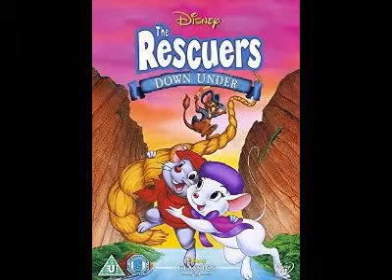The Rescuers Down Under Help! I'm A Fish